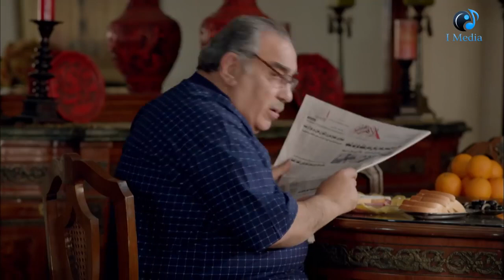حصريا و لأول مره مسلسل الحرب الحلقه ثلاثة عشر (احمد فراج)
صتدور أحداث المسلسل حول ضابط الشرطة حسام، ينتقم منه أحد أعدائه، وهو دياب تاجر السلاح بالانتقام بذبح زوجته وتلفيق قضية رشوة حتى يسجن ظلمًا 3 سنوات ويخرج من السجن ويتحول أسلوب حياته ويعمل مع أعدائه مقررًا الانتقام من أجل زوجته.

ﺇﺧﺮاﺝ: أحمد شفيق (مخرج)  عماد الجازوي (مخرج مساعد)  (المزيد)
ﺗﺄﻟﻴﻒ: أحمد محمود أبو زيد (قصة وسيناريو وحوار)
طاقم العمل: أحمد السقا  رانيا يوسف  منذر رياحنة  محمد إمام  أحمد رزق  دينا فؤاد